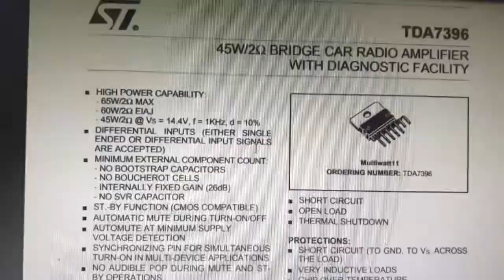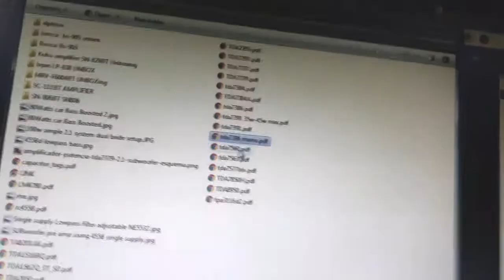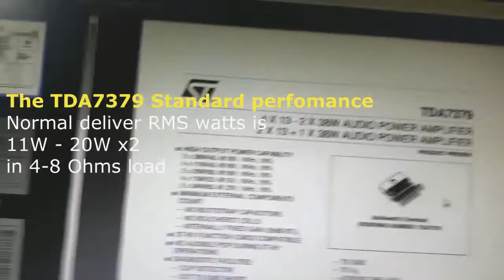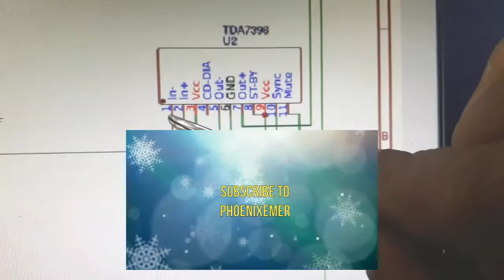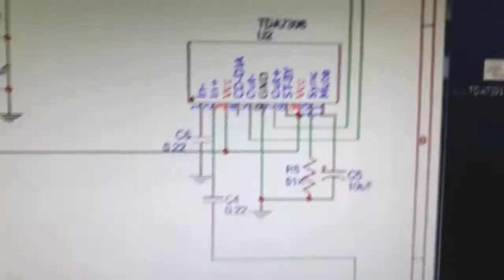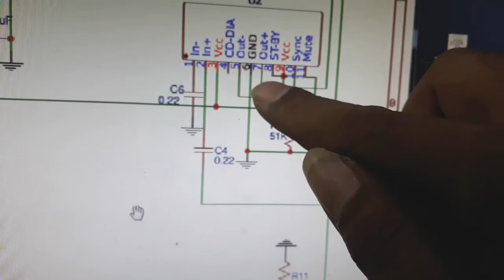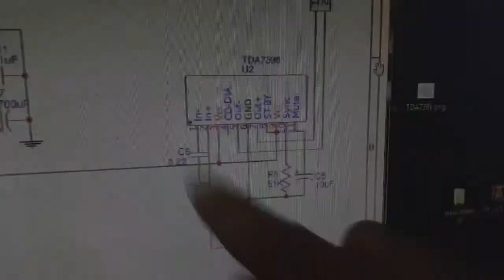Homemade: Build a Powerful TDA7396 Audio Amplifier (DIY)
In this video, we'll guide you through building your own audio amplifier using the TDA7396 integrated circuit (IC). This is a simple and cost-effective way to boost the sound quality of your speakers.
The TDA7396 is a popular choice for DIY audio projects due to its ease of use and high-fidelity output. I provide a complete parts list, circuit diagram, and step-by-step instructions to help you assemble your amplifier.
[0:00] Specs of TDA7396.
[0:43] The different of TDA7396 & TDA7379.
[2:05] Schematic Diagram TDA7396.
[4:05] Build Circuit TDA7396.
[7:50] Sound Check Test.

TDA7375 │ TDA7377 │ TDA7379 │ TDA7391 │ TDA7396 │ TDA7292 │ TDA7297 │ TDA7293 │ TDA7294 │ TDA7388 │ TDA7386 │ TDA7384A │ TDA7560 │ TDA7850/51 │ TDA7577 │ STK4162ii